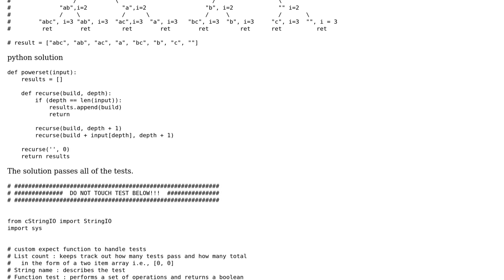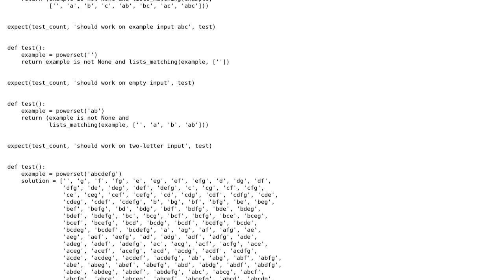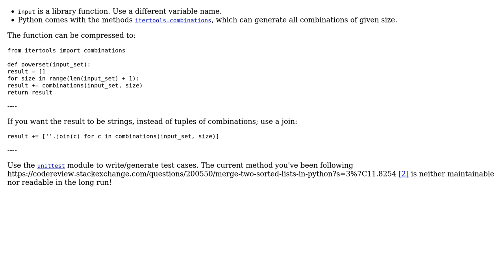Recursive implementation of power set in Python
With thanks & praise to God, and with thanks to the many people who have made this project possible! | Content (except music & images) licensed under CC BY-SA | Music | Images & others | With thanks to user NinjaG user hjpotter92 user 200_success and the Stack Exchange Network Trademarks are property of their respective owners. You are responsible for your own actions.